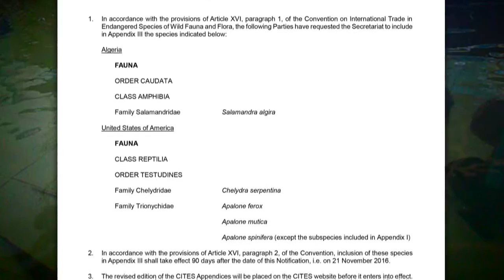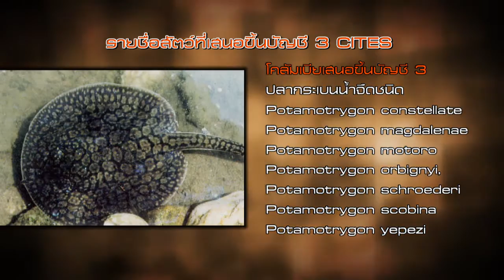รับมือภัยพิบัติ 11 ธ ค Break 2